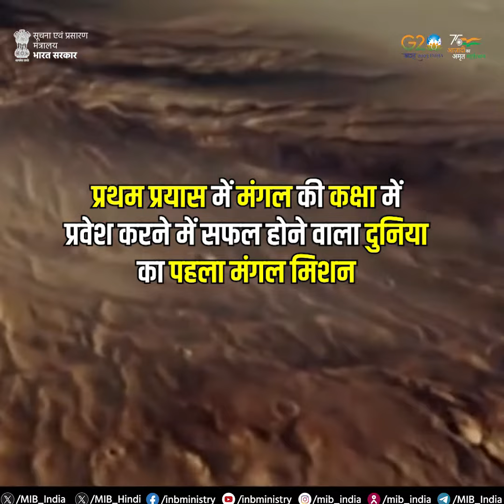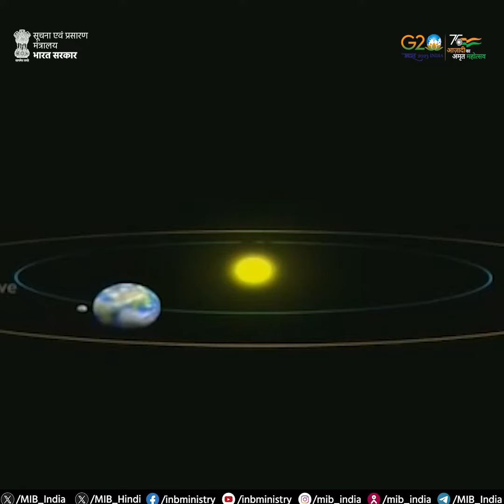मार्स ऑर्बिटर मिशन: अंतरिक्ष मिशन के इतिहास में एक उल्लेखनीय उपलब्धि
🔷प्रथम प्रयास में मंगल की कक्षा में प्रवेश करने में सफल होने वाला दुनिया का पहला मंगल मिशन

🎥जानें आत्मनिर्भर 🇮🇳 की स्वदेशी प्रक्षेपण क्षमताओं के प्रतीक मंगलयान के बारे में